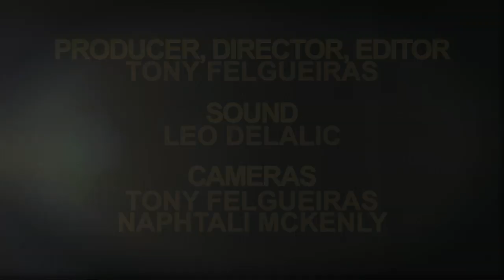Gabrielle Papillon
Canadian singer-songwriter Gabrielle Papillon performs "Going into the Night" in the TORO Garage.